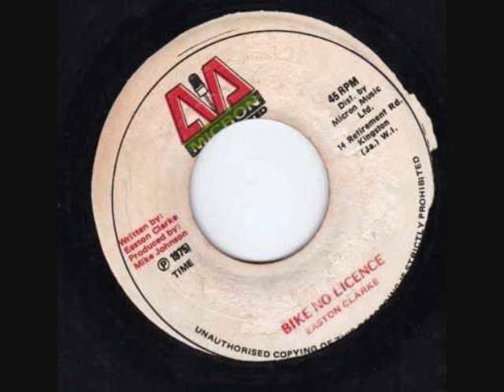Easton Clarke ~ Bike No License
song: Bike No License
artist: Easton Clarke
producer: Mike Johnson
label: Micron
year: 1975

122209 Miami